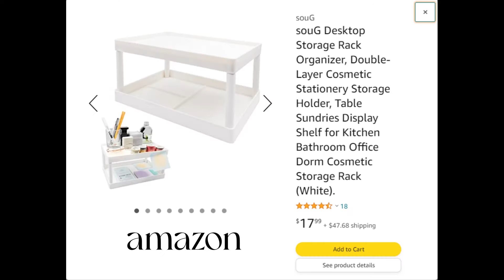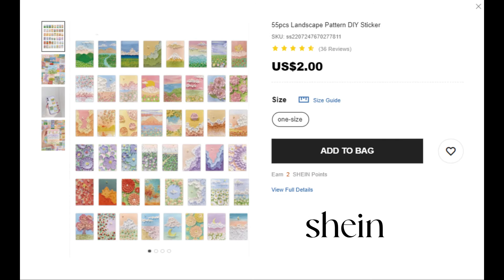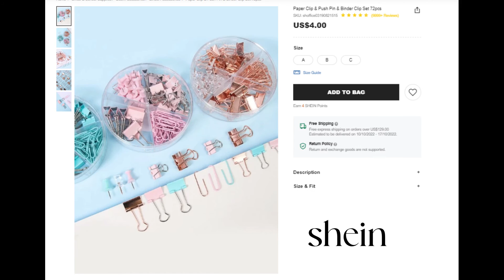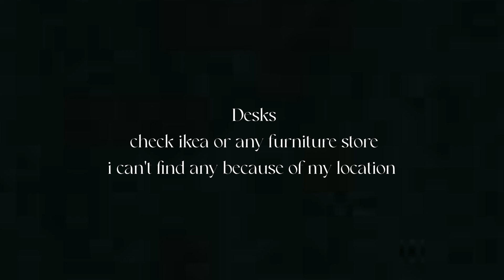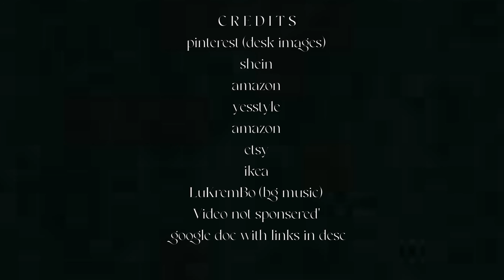aesthetic desk guide - online store edition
My first official video
Inspiration from Pinterest
This took hours to edit
Google doc - (in progress)
m u s i c
If you want anything removed or credited contact ()
(i will update desc soon sorry for the incovenience)
00:00 - 00:34 Intro
00:34 - 00:46 Organizers
00:46 - 01:17 Pens and writing stuff
01:17 - 01:56 Notebooks and binders
01:56 - 02:48 Pencil Cases and Office supplies
02:48 - 03:27 Desk Decorations
03:27 - 03:35 Extra Storage
03:35 - 03:48 Electronics
03:48 - 04:10 End Credits